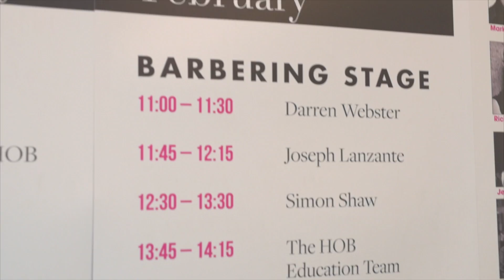[MENSPIRE] @ Pro Hair Live - Manchester 2016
For All:

- [MENSPIRE] Hair Care & Wellbeing Products
- [MENSPIRE] Barbering Tools
- [MMIG] Apparel

Shot & Edited by Kristie Glennon